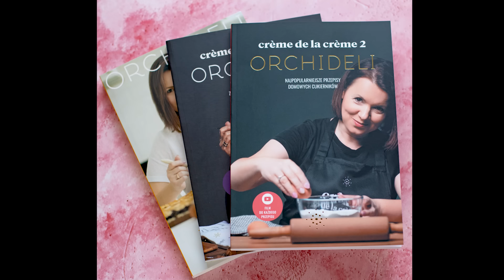Prosty przepis na pyszny miodownik bez pieczenia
🔸 SKŁADNIKI na tortownicę 20-24 cm
◽800 g herbatników (4 × 200 g)
◽400 g kwaśnej śmietany 18 %
◽2 duże jajka L
◽1 szklanka cukru (ok. 200 g, można mniej do smaku)
◽cukier waniliowy (wanilinowy)
◽2 - 3 łyżki mąki ziemniaczanej (60 g)
◽100 g masła
dodatkowo
◽1 łyżeczka cynamonu lub przyprawy do piernika
◽200 g schłodzonej śmietany 36% + 1 łyżka cukru pudru  (do dekoracji)